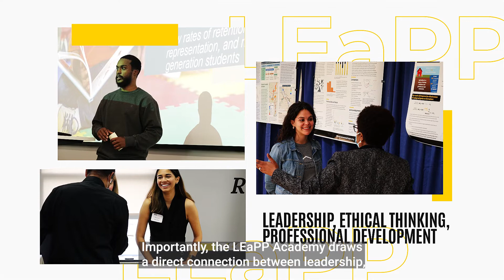UI Engineering's Leadership, Ethics, and Professional Pathways Academy